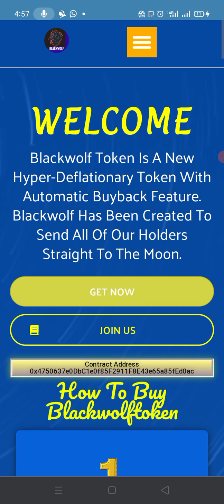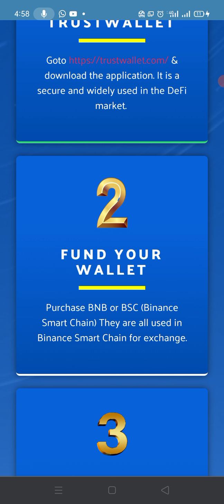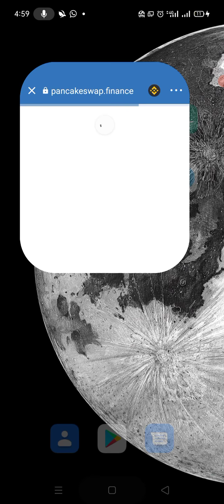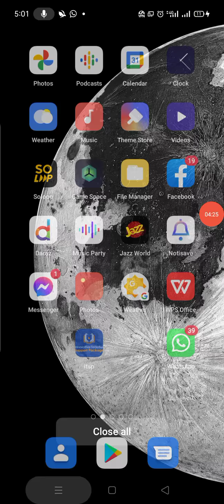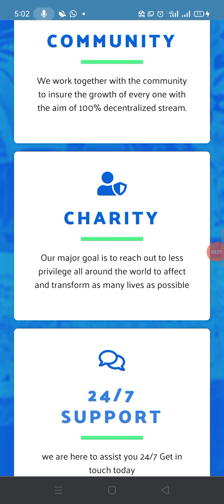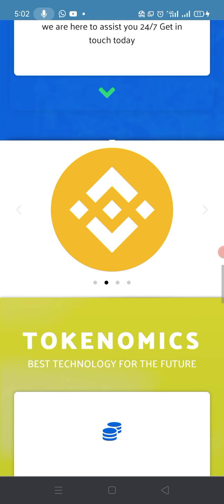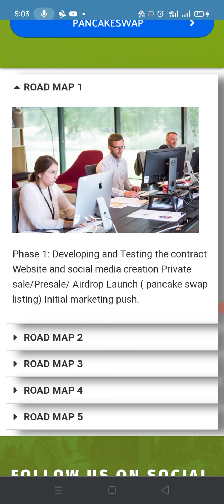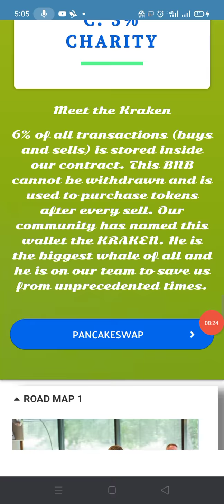New Profitable Token Site|| Black wolf Token|| Full Review|| onlineTips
🔥LAUNCHED🔥

MISS THIS NEW GEM, 10,000X potential token in town

ABOUT US:
Blackwolf Token is a new hyper-deflationary token with automatic buyback feature.

Our mission is simple, to help the orphans, widows and the less  privileged all over the world

Holders are rewarded through static rewards as well

TOKENOMICS

Total supply
1,000,000,000,000

3% Back to holders
3% MARKETING
2% CHARITY
6% BUYBACK

Contract address: 0x4750637e0DbC1e0f85F2911F8E43e65a85fEd0ac

BURNED🔥🔥

Slippage: 15